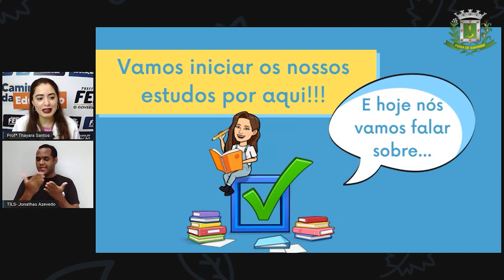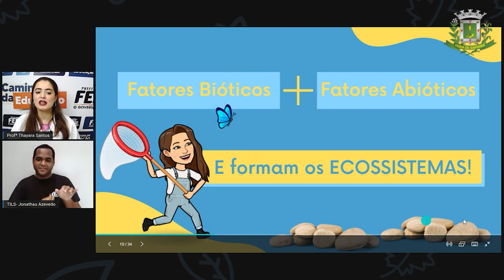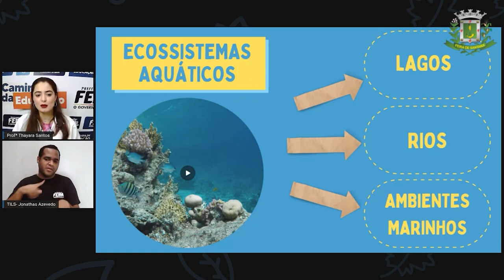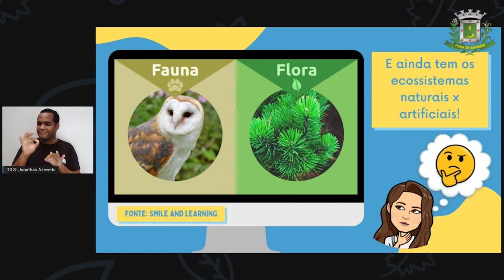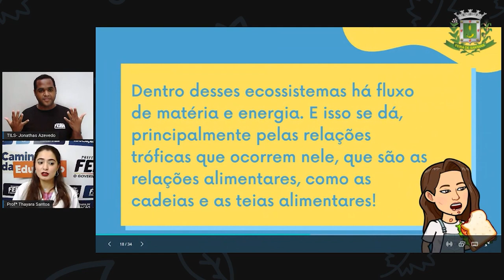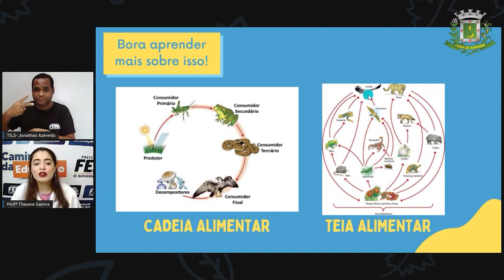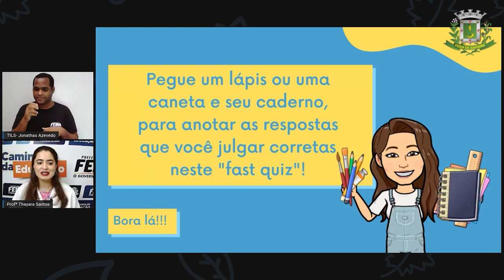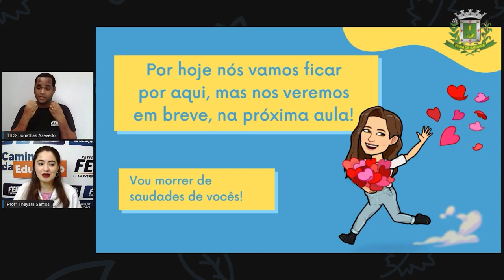7ºANO Aula 06 Profª Thayara Santos Ciencias Diversidade de Ecossistemas